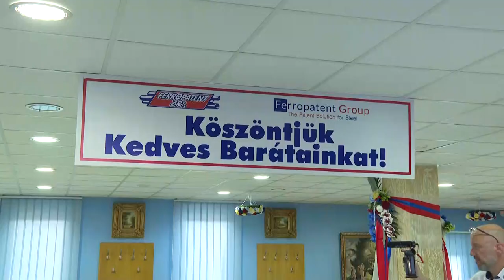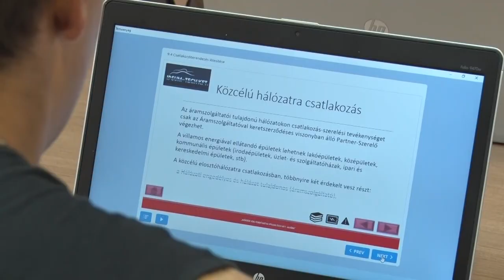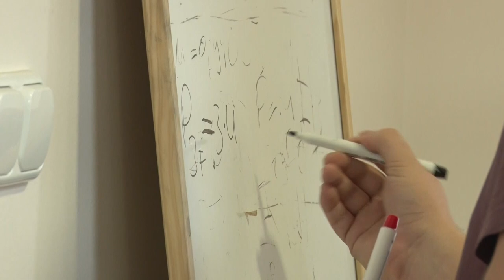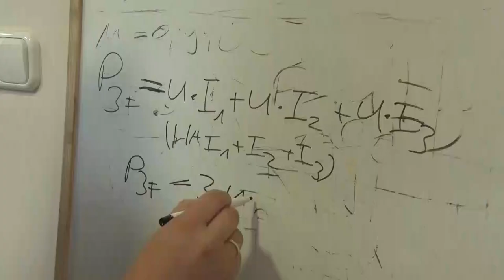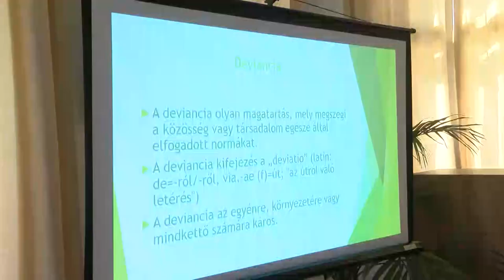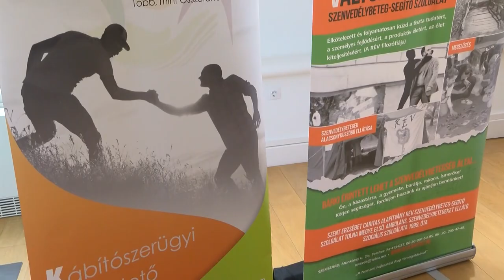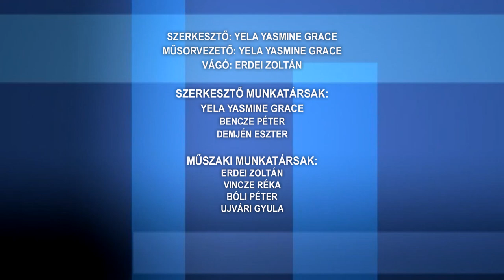Közéleti Magazin - 2023.07.07.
Tartalom:
- Az egészségügyi dolgozók munkáját köszönte meg a Ferropatent Zrt.
- Bemutatkozik a Sinus-Elektro Kft.
- Nimród fórum Szekszárdon
- Faddon játszott a Paksi FC
- Kábítószer ellenes világnap - konferenciát tartottak a szenvedélybeteg segítők